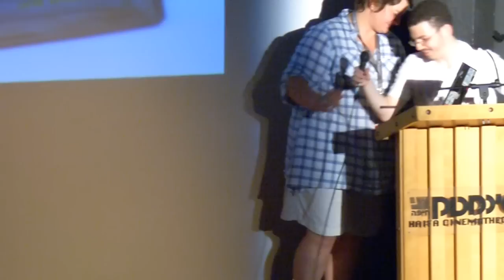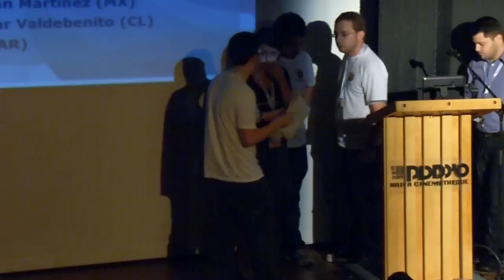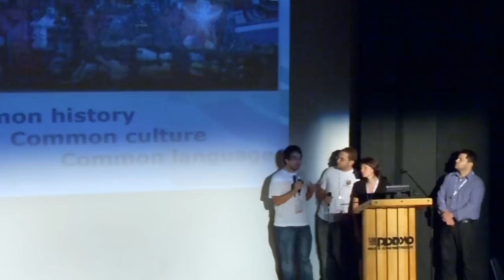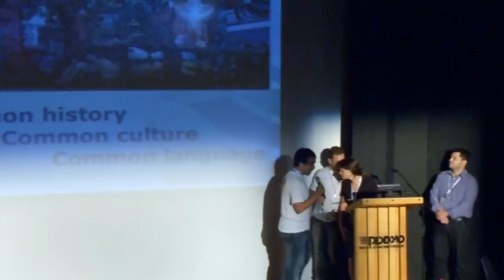Wikimania 2011 - 2nd day: Intercultural issues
Room: Cinematheque
Date: Friday, August 5th, 16:30 -- 17:45

02:40 - Missing Wikipedias
Miloš Ran i , Jon Harald Søby
There are 281 Wikipedia editions, but around 7000 living
languages. There are languages with more than 10 millions of
speakers without Wikipedia. We will mark those languages
and give guidelines to WMF, chapters and other Wikimedia
participants: what should be done to increase number of
Wikimedia languages

24:40 - Intercultural Issues Across WikimediaProjects
Delphine Ménard
This presentation will seek to give examples of failed or
successful attempts at bridging the culture gaps in the
development of various Wikimedia projects and try and give an
insight into possible solutions to tackle the intercultural issues
raised by collaborative work among people from different
cultures, whether they be national, linguistic, political, or even
social or generational cultures.

52:28 - Iberocoop: Regional cooperation in action
Galileo Vidoni, Ivana Lysholm, Osmar Valdebenito
We'll share the experience of Ibero-American cooperation
in terms of fostering the formation of Wikimedia chapters in
our region, as well as the encouraging results of the Ibero-
American Wikimedia Summit, which gathered in Buenos Aires
representatives from Argentina, Bolivia, Brazil, Chile, Colombia,
Mexico, Spain, Portugal, Venezuela and Uruguay.